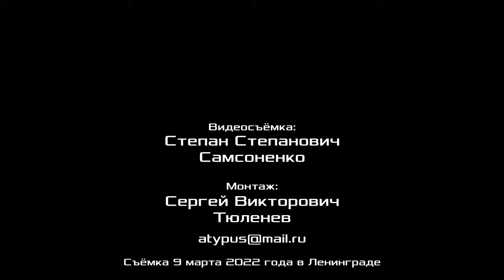Советы и буржуазный парламент: различия формы и сущности. Д. Б. Дегтерёв. 09.03.2022.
Семинар в Красном университете на тему «Советы и буржуазный парламент: различия формы и сущности» провёл кандидат медицинских наук Денис Борисович Дегтерёв. 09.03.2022.